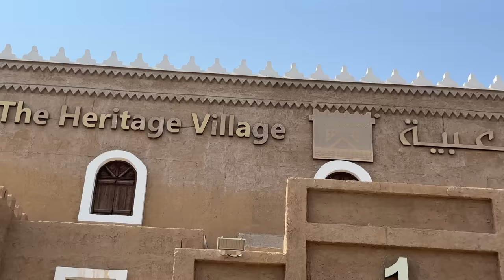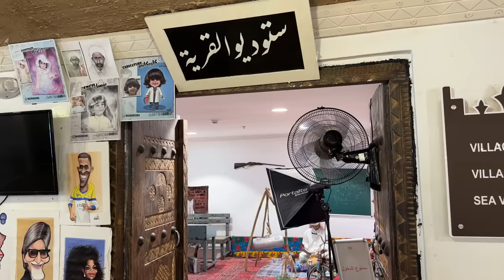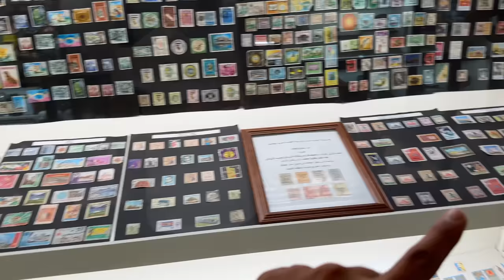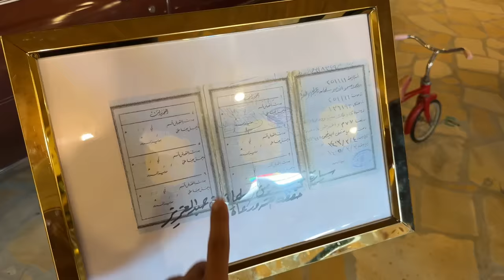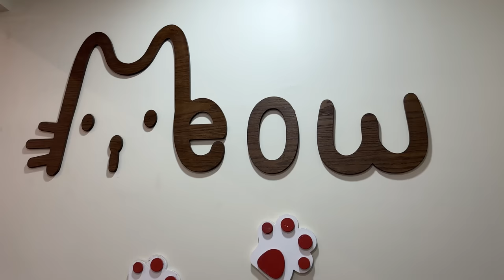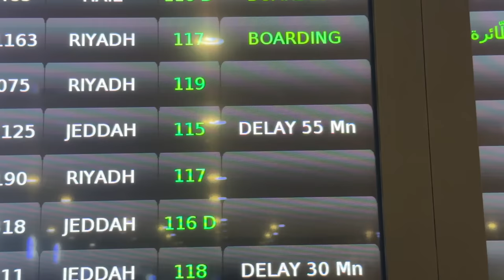We Tried Saudi Castle Food 🏰 Yummy Mutton Mathlotha | Barbecue & Jaresh the Arab Traditional Food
i this video i went to saudi arabia dammam city and tried heritage village food the the made arab traditional food rice with mutton but not mandi the dish called mathlotha also they made barbecue and some of curry and jaresh the traditional dish of eastern region of Saudi Arabian over all the food was delicious and authentic arab style i really enjoyed the old traditional food arab food,arab traditional food arab street food saudi arabia streed food dammam food dammam street food I hope you will enjoy the video